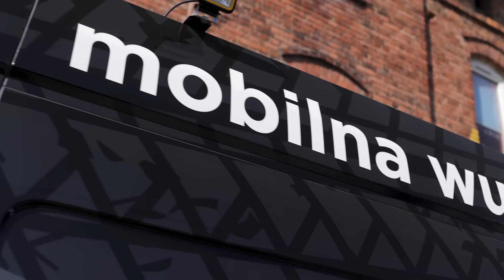Wideo reklamowe dla mobilnej wulkanizacji - Mr Wulkan / Advertising video for mobile vulcanisation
As always - We had a great time filming this production for Our client :)